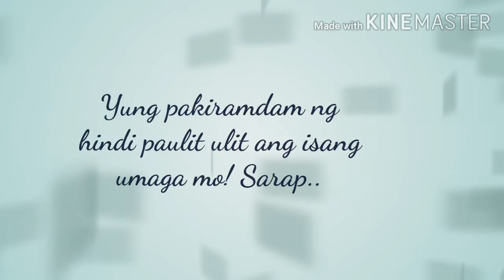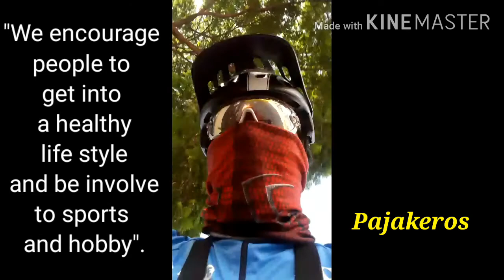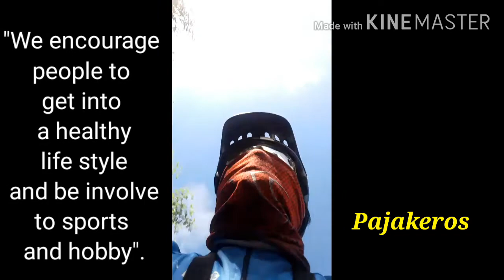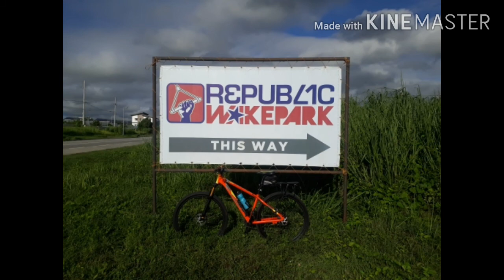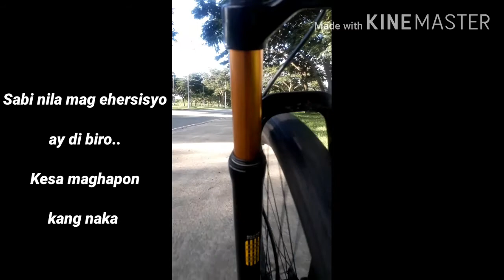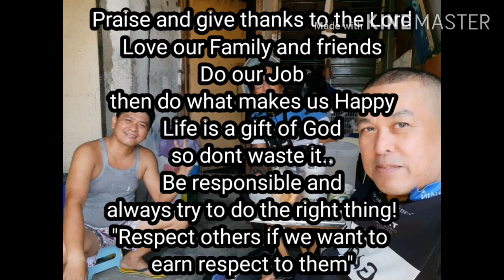REPUBLIC WAKE PARK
Pajakeros